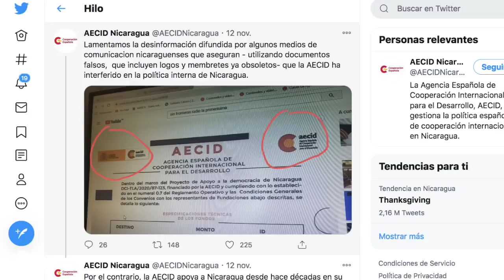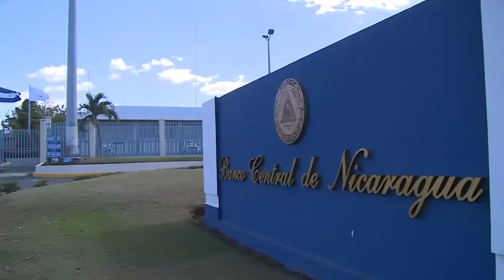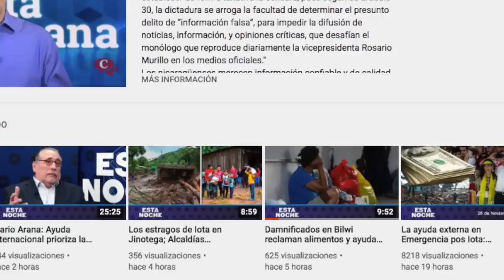Asamblea Nacional quita diputación a María Fernanda Flores, esposa de Arnoldo Alemán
La Asamblea Nacional controlada por el orteguismo aprobó el desafuero, pérdida de inmunidad y condición de diputada de María Fernanda Flores, una iniciativa impulsada por la diputada María Haydée Osuna, tercera vicepresidenta de la Junta Directiva de la Asamblea Nacional, y representante del Partido Liberal Constitucionalista, reconocida por el Consejo Supremo Electoral.
La esposa del expresidente Arnoldo Alemán fue señalada por la diputada Osuna de cometer una “transgresión” que lesionó los estatutos del PLC, que consistió en “bloquear a la autoridad máxima del partido” y “violar el mandato de la gran convención liberal; y su desafuero fue aprobado con 80 votos a favor, tres en contra, tres abstenciones y cuatro presentes.
La ahora exdiputada Flores, señaló a través de medios independientes a la diputada Osuna de “obedecer” y estar “aliada” con el gobernante Frente Sandinista, que ante esta solicitud del PLC se desbordó a votar a favor, cuando en otras ocasiones siempre vota en contra de las propuestas del oficialismo. Además, calificó el actuar de la Asamblea Nacional como “arbitrario”, y denunció que no se le permitió ofrecer ningún alegato ante las acusaciones de Osuna.